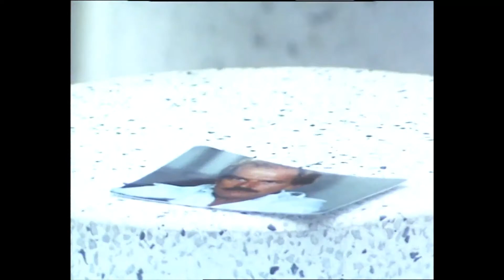Ninja Workout (Ninja The Protector 1986)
More Richard Harrison exploitation.